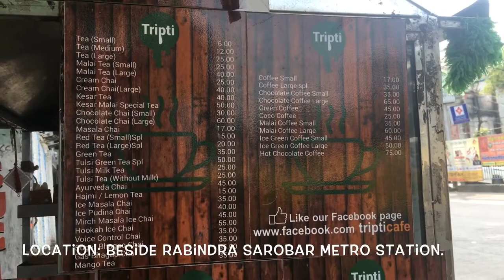CHOCOLATE CHAI, MILKSHAKES, LASSI And MORE | Kolkata Street Food | Indian Street Food | vivokivlog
This place sells variety of chai, coffee, soda, milkshakes and lassi, MOST POPULAR BEING CHOCOLATE CHAI. The place is called Tripti Cafe which is just located outside Rabindra Sarobar Metro Station. Its a small Stall but has become very popular in the entire city for its different variety of chai, coffee, milkshakes and lassi (Menu shown in the video). All the items sold here are even pocket friendly.